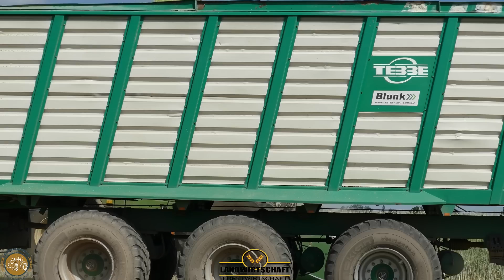1400ha GPS - 80ha Pro Tag! LU Blunk in der Ganzpflanzensilage Roggen für die Erdgas Produktion 2022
Ganzpflanzensilage (GPS) ist ein durch Gärung (Silieren) konserviertes Grünfuttermittel oder dient als Ausgangsstoff (Substrat) zur Gewinnung von Biogas. Hierbei wird die gesamte oberirdische Biomasse der Pflanze geerntet. Der Begriff wird vor allem in Bezug auf Silagen aus Getreidearten und großsamigen Leguminosen angewandt.

Beispiele und Abgrenzung
In der Regel werden als Ganzpflanzensilage Gärfuttermittel aus Getreidepflanzen und großsamigen Leguminosen bezeichnet, nicht jedoch Gras- und Kleesilagen, obwohl diese von der Definition „Silage aus den gesamten oberirdischen Teilen einer Pflanze“ mit erfasst werden. Beispiele für Ganzpflanzensilagen sind Roggen-GPS, Gerste-GPS oder GPS aus Artenmischungen wie Hafer-Gerste-Erbsen-GPS.[1] Bei Maissilagen wird der Begriff Ganzpflanzensilage verwendet, wenn der Unterschied zu einer Silage aus Teilen der Maispflanze (Lieschkolben, Corn-Cob-Mix) betont werden soll.

Erzeugung
Die Pflanzen werden zu Beginn der Teigreife geerntet, bei Trockenmassegehalten von 35 bis 40 Prozent. Sie werden in der Regel bereits bei der Ernte mit dem Feldhäcksler zerkleinert. Das Erntegut wird unter Luftabschluss in Silos gelagert. Die natürlicherweise stattfindende milchsaure Gärung konserviert die Pflanzenteile. Wegen der vergleichsweise niedrigen Nitratgehalte im Siliergut kann daneben die für die Konservierung nachteilige Buttersäuregärung auftreten, so dass bei der GPS-Bereitung häufig Siliermittel eingesetzt werden.
Vergleich von Biogasrohstoffen[3]
Material Biogasertrag
in m3 pro Tonne
Frischmasse Methan-
gehalt
Maissilage 202 52 %
Grassilage 172 54 %
Roggen-GPS 163 52 %
Zuckerrüben-
Pressschnitzel
siliert[4] 125 52 %
Futterrübe 111 51 %
Bioabfall 100 61 %
Hühnermist 80 60 %
Schweinemist 60 60 %
Rindermist 45 60 %
Getreideschlempe 40 61 %
Schweinegülle 28 65 %
Rindergülle 25 60 %

Nutzung
GPS kommt als Grundfutter für Wiederkäuer wie zum Beispiel Rinder zum Einsatz. Vereinzelt ergänzt es auch die Futterrationen anderer Nutztierarten (zum Beispiel Zuchtsauen). Daneben wird Ganzpflanzensilage als Substrat in Biogasanlagen eingesetzt. Gegenüber Maissilage, dem am meisten verwendeten Biogassubstrat, erreicht Ganzpflanzensilage im Durchschnitt geringere Biogasausbeuten pro Hektar Anbaufläche, ermöglicht jedoch eine Risikostreuung im Anbau und die Ausweitung von Fruchtfolgen im Substratanbau. Standortabhängig kann Ganzpflanzensilage die Methanerträge von Mais durchaus erreichen oder gar übertreffen.[5] Als Gärsubstrat nutzt Getreide-Ganzpflanzensilagen knapp die Hälfte der Biogasanlagen in Deutschland,[6] jedoch meist nur zu geringen Anteilen: An der Masse der eingesetzten Nachwachsenden Rohstoffe beträgt der Anteil der GPS-Silagen aus Getreide lediglich acht Prozent.

⚠️ *Mein Neuer Fan Artikel Shop*.

Mein Equipment
*DJ Phantom 4 Pro Plus
*Panasonic 1500
*Lumix FZ 2000
*GoPro Hero10
*GoPro Hero 7
*IPhone 13

🔻Maschinen die im Einsatz waren: Fendt

🔸Sonstige Fakten: – Aufnahme Zeit: ca. 1 Tag(e)  Bearbeitungszeit: ca 10 h

Bearbeitungsprogramm:
Video: Movavi Video Editor Plus 2022